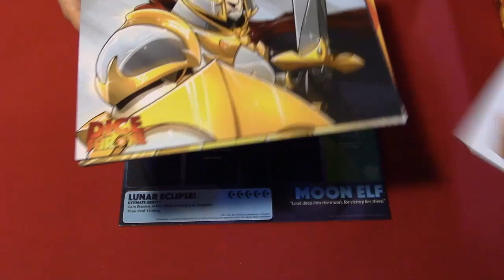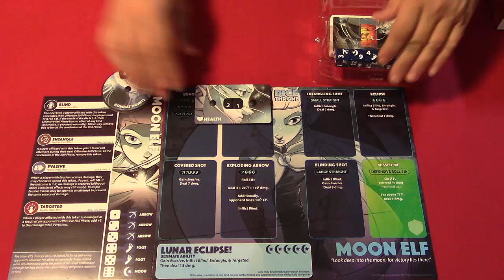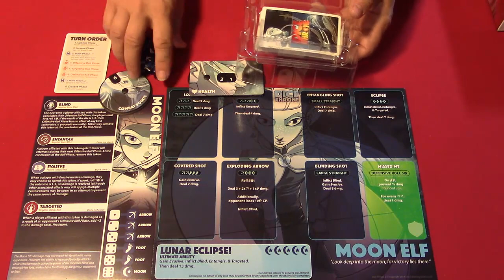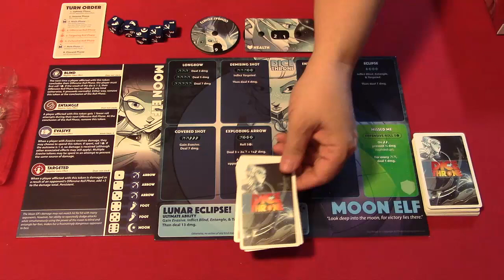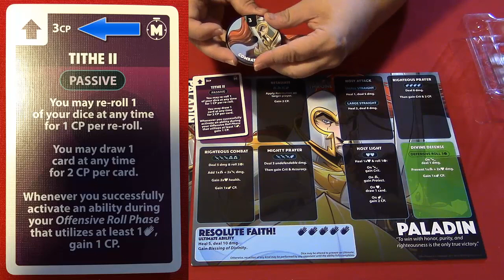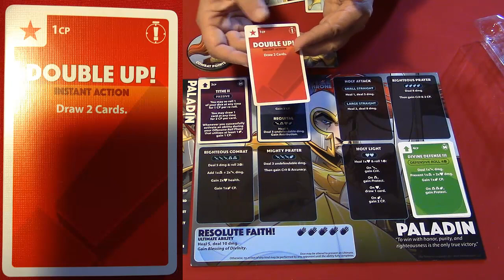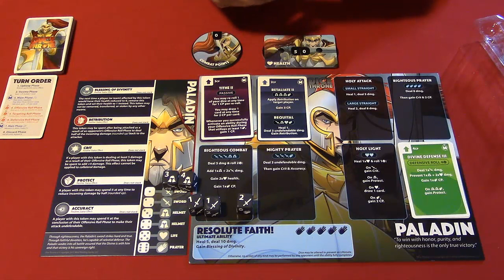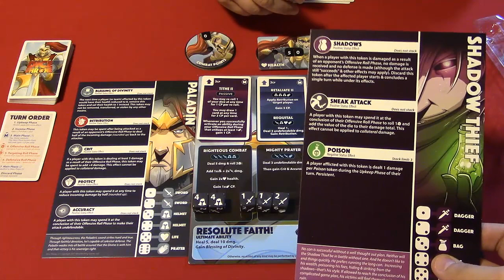BnB - Bonus Episode 18: Dice Throne (Part 1) Intro/Setup/Explanation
Fresh from PAX Unplugged 2017... Dice Throne! Right after Mickey bought it, we played 2 games, with both of us winning one each. Now is the time for the tie breaker! Part 1 contains our introduction, components and setup explanation, and how to play the game. Part 2 contains the game with Mickey and Jeb. Part 3 has our review of the game. Please leave any comments, suggestions, or games you'd like to see us teach and play!

00:00 Opening
00:16 Introduction
04:40 Components
11:35 Setup
15:12 Gameplay Explanation